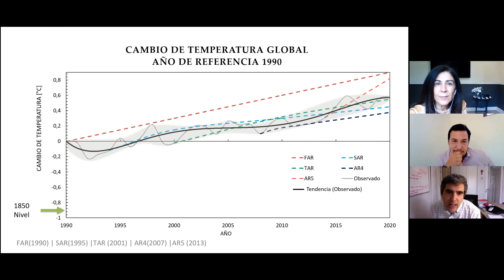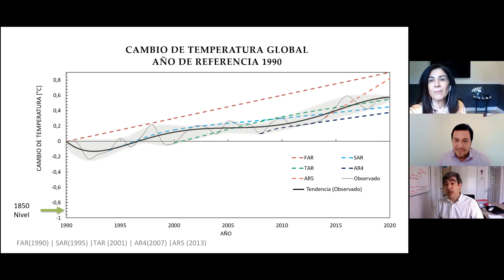COP26: la urgencia de cuidar la casa común.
Nuestro vocero Pablo Vidal, gerente general de Sustenta+ conversa con Marcela Bravo, gerente general Acción Empresa y Pablo Barañao, gerente general Mejores Prácticas sobre la COP 26 y la sustentabilidad y la crisis medioambiental.